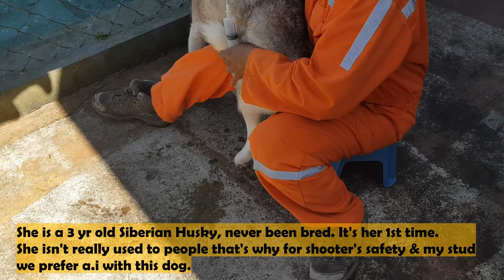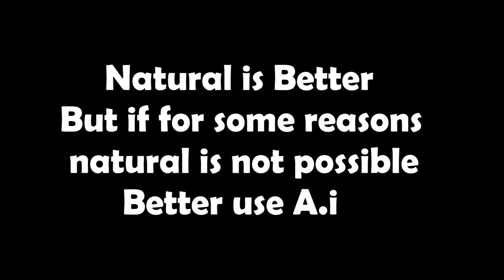Dog Artificial Insemination | 3 Reasons Why Perform Dog A.I | Miggy San's Huskies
Here's Top 3 reasons why dog owners & breeders prefer Artificial insemination or A.I with their dogs

1. Prevent sexually transmitted diseases and infection
2. Less concern in behavior problems
3. Friendly with both dog and owners includng dog matting assist or the dog shooter.

🎵 Track Info:

Title: Sérénade à Notre Dame de Paris by Amarià